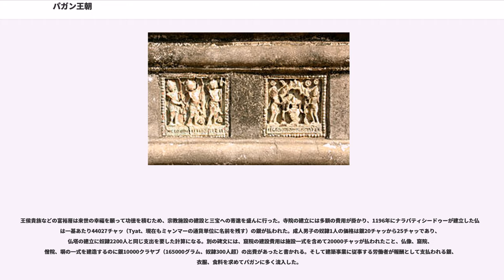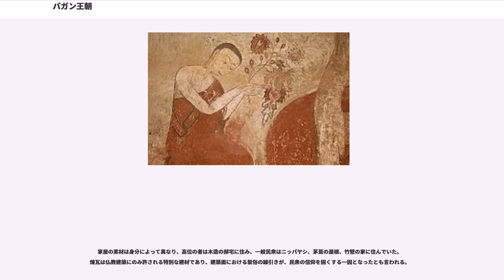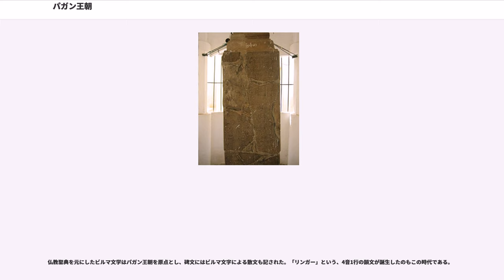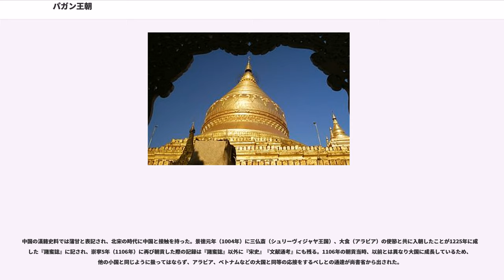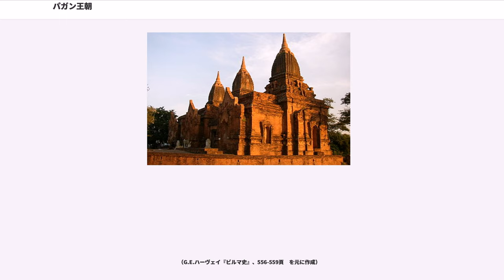パガン王朝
パガン王朝（）は現在のミャンマーに存在した、ビルマ族最初の王朝である。ビルマ語による年代記（ビルマ語王統史）での雅称はアリー・マッダナ・プーラ（征敵の都）である。首都はパガン。「パガン」とは「ピュー族の集落」を意味する「ピュー・ガーマ」が転訛したものと考えられている。国王が55代続いたと言うことが一連の伝統的な王統史には書かれてあるが、出土品と碑文によってこの論はおおむね否定されている。43代以前の王で唯一碑文に名前が刻まれているのはソー・ヤハンであるが、それでさえも彼が王であったことを実証しているとは言い難い。

南詔の尖兵として上ビルマに存在していたピューを征服し、その後イラワジ平野に定住したビルマ族を祖先とする。849年ごろに彼らが都を築いたパガンの地は降水量が少なく、稲作には不向きな土地であったが、米どころであるチャウセー地方（）とミンブー地方（）の中間点に位置していた。ビルマ族は先住していたピュー族から農耕技術を学び、彼らとの接触によって仏教を知ったと考えられる。

現存する王朝の出土品から初めて実在が確認される、王統史の言う「44代目」のアノーヤター（1044年 - 1077年）が最初の王とされる。アノーヤターは四方に軍を進めて領土を広げ、南方のモン族のの都モッタマ（現在のにある）を制圧した際には、モン族の文化を取り込んでビルマ文化の構築に貢献した。また、国内の統制を高めるために密教的な要素の強い大乗仏教僧と見られるアリー僧の排除に取り掛かり、国を上座部仏教本位に変えた。魔力によって民衆に影響を及ぼすアリー僧を弾圧することで、民衆との連帯を強化したのである。アノーヤターの名前が刻まれた磚仏は彼が実在の王であることを示すとともに、その出土地は彼が築城したと王統史に記録される城砦とほぼ一致しており、最初期のパガン王朝の支配領域が推測できる。

3代目のチャンシッターは、アノーヤター時代の遠征、即位後の下ビルマで起きた反乱の平定やクメール王朝との戦いで活躍した優秀な軍人だった。内政でも灌漑の推進、ビルマ族とモン族の融和によって国内の開発と安定に尽力した。しかし、チャンシッターがアノーヤターの血統に属していないことを推測できる要素が碑文と王統史の両方に存在しており、
おそらくは彼の即位によってアノーヤターの血統は一度途絶えた。ナラトゥーが交易の利権をめぐってのシンハラ王朝の入寇によって戦死した後、その子のナラティンカー（ミンインナラテインカー）が即位するが、碑文にナラティンカーの名前は確認できない。

ナラティンカーの後、アノーヤターの血を引く王子ナラパティシードゥーが即位、王統史にはナラパティシードゥーがクーデターによってナラティンカーを廃位した過程が記録されている。王朝はナラパティシードゥーの元で最盛期を迎える。チャウセー、シュエボー（）で灌漑を実施して生産力を高め、支配領域をマレー半島の付け根にまで広げる。文化においても、ビルマ独自の文化の萌芽が見られるようになった。

ナラパティシードゥーの死後もアノーヤターの血統は保たれるが、チャゾワーの治世から寺領の増加による収入の減少、治安の悪化が国の発展に影を落とす。オウサナーとその子ミンヤンは暗殺者の手によって落命する不幸な最期を遂げ、次のナラティーハパテの治世に王朝の国難が始まる。

オウサナーの死後、ミンヤンの子であるナラティーハパテが即位した。かつては隆盛を極めたパガン朝であったが、1253年にはビルマ北部にあった大理国がモンゴル帝国の手に落ちたことにより、その存在が脅かされはじめた。過度の寺院への寄進によって財政は悪化し、王家と姻戚関係によって王宮内での影響力を強め、（）に軍事力を有するシャン族の3兄弟、、、の台頭が始まった。

1277年に元はパガンに贈った朝貢を求める使者が行方不明であることと、臣従先をパガンから元に乗り換えた金歯族がパガンの攻撃を受けていることを理由に軍を派遣し威嚇攻撃した。その後もナラティーハパテが、元に対し従順を見せなかったため、元は1286年に雲南王フゲチの子である雲南王エセン・テムルを征緬副都元帥として派遣した。翌1287年のパガンの戦いで、ナラティーハパテはパガンを放棄して南ビルマのパテインに逃亡、パガンは陥落し、モンゴル軍撤退の条件として元への朝貢を承諾した。

パガンへの帰還の途上でナラティーハパテは庶子ティハトゥに毒殺され、ナラティーハパテの長子ウザナと庶子ティハトゥも後継者争いで落命、生き残ったナラティーハパテの子チョウスワーが即位した...